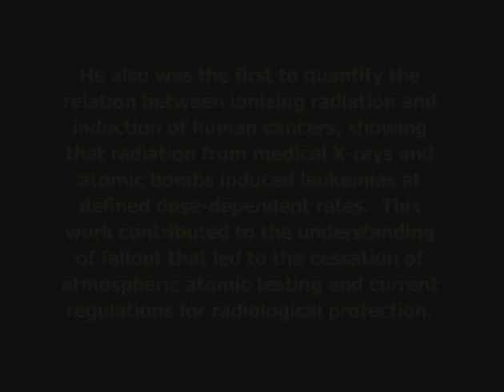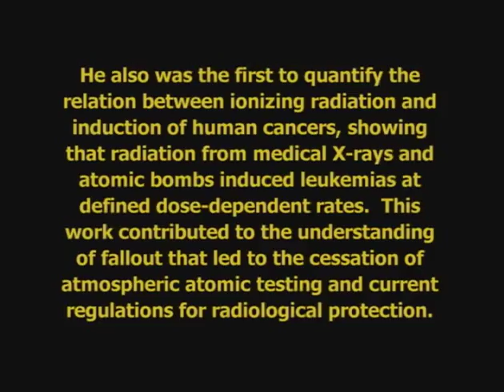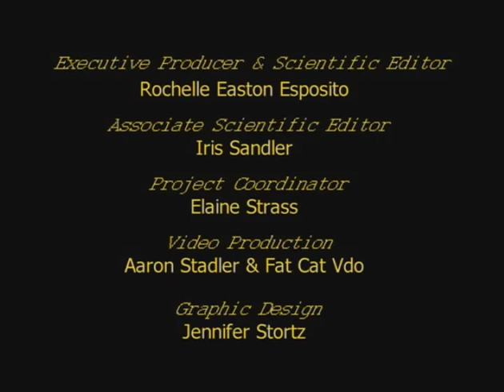Edward Lewis (Drosophila Development)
The following is an interview with Edward B. Lewis, Thomas Hunt Morgan Professor of Biology Emeritus, at the California Institute of Technology. The interview was conducted by his friend and colleague, Elliot Meyerowitz, George W. Beadle Professor of Biology and Chair of the Division of Biology, at the California Institute of Technology. The interview was recorded at the Kerckhoff Library on the Caltech Campus in Pasadena, California, on November 20, 2001.